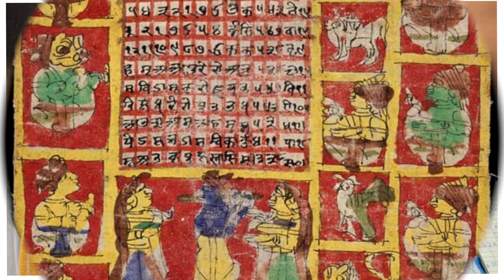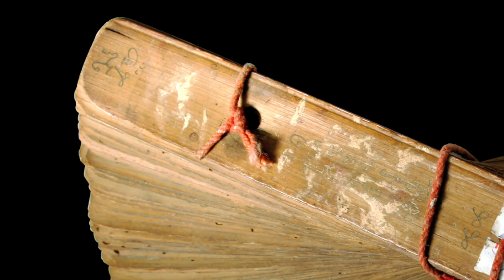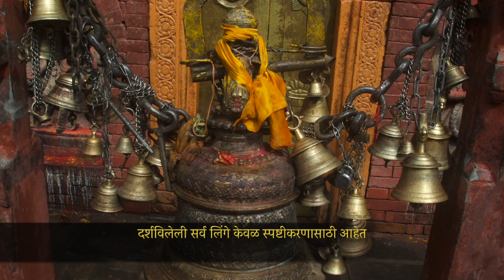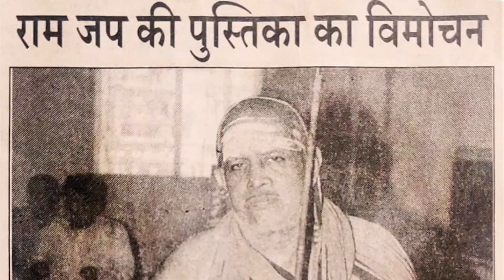Ādi Shankara Bhagavadpādāchārya and the Sri Kanchi Kamakoti Peetam Marathi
Ādi Shankara Bhagavadpādāchārya was born in Kalady, Kerala, to a Namboodri Brahmana family over 2500 years ago in 509 B.C.E.  A prodigy, with a lifespan of 16 years, He became a renunciate at the age of 8 and went in search of a teacher of Philosophy. He travelled over 1500 kms on foot to the banks of the Narmada River and sought to be the student of Govinda Bhagavadpadacharya. He excelled in Advaita, the non-dual principle, and travelled all over Bhārata, successfully convincing others to follow this philosophy.  He mastered the Brahma Sutra by Veda Vyasa and after being quizzed on the subject by Vyasa disguised as an old man.  (Vyasa is a chiranjeevi or one who has the ability for eternal life) Vyasa was pleased with Shankara and blessed Him with 16 more years to spread Advaita. At Kedarnath, He underwent Yoga Samadhi, got a direct portal to Mt. Kailash where He received 5 crystal lingas from Shiva, along with the Soundarya lahiri. He placed 4 of these at 4 different sacred cities and the fifth, Yoga linga, He retained and offered pooja to it thrice a day. He cme to Mokshapuri Kanchipuram, prayed to Kamakshi, drew a Sri Chakra Yantra at Her feet and stayed on at this sacred city. He set up the Guru Peeth or the teacher's seat at Kanchi in 482 B.C.E. It is called the Śrī Kānchi Kāmakoti Moolāmnāya Sarvajña Peetam. He presided over this center as it's supreme pontiff until He appointed a young boy from Brahmadesam as His successor. He anointed him as Sarvajñātmendra Sarasvati Shankarāchārya Swamy. He left His mortal coils in Kanchipuram. TO this day, the sacred energy of Ādi Shankara Bhagavadpādāchārya is at the Kamakshi temple in Kanchipuram, in a separate sanctum behind the Devi's sacred sanctum. His successors in this Guru lineage continued offering the Yoga Linga pooja thrice a day. The 68th Guru of this Peetha was Jagadguru Pujyashree Chandrashekhara Sarasvati Shankaracharya Svami  (VIII). The 69th Guru was Jagadguru Pujyashree Jayendra Sarasvati Shankaracharya Svami and the current and 70th Guru or sacred Supreme Pontiff is Jagadguru Pujyashree Shankara Vijayendra Sarasvati Shankaracharya Svami who continues the traditions of protecting Sānatana Dharma and Advaita and offers pooja to the Yoga Lingam thrice a day to this day.